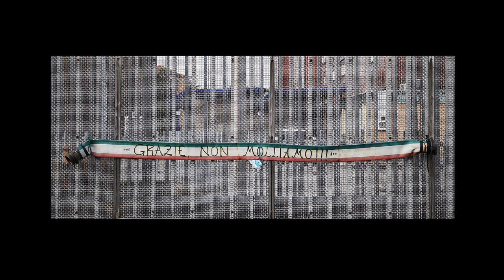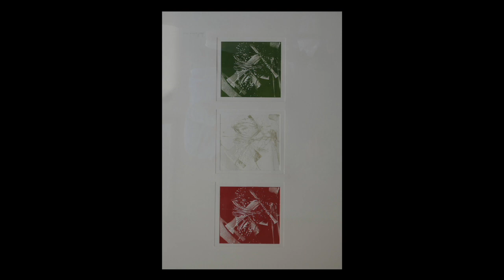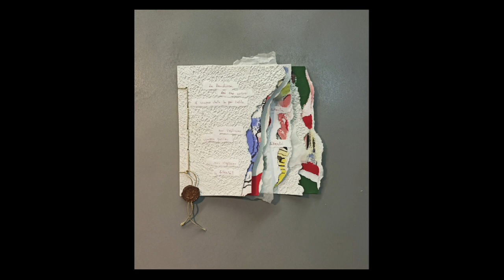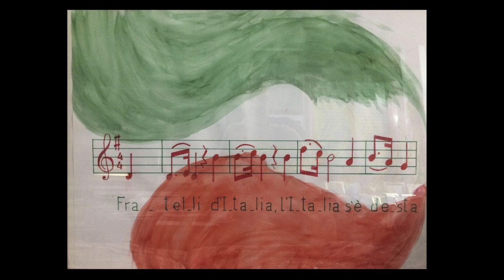225 anni del Tricolore italiano - Circolo degli Artisti di Varese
“225 anni del Tricolore italiano” Arte, Colori e Musica, Persone e Partecipazione, con il Patrocinio di:
• Ministero della Cultura
• Regione Lombardia
• Provincia di Varese
• Città di Varese
• Università dell’Insubria
• Liceo Artistico A.Frattini di Varese
• Istituto De Filippi di Varese
• Liceo Musicale Statale A.Manzoni di Varese
• GLP Gruppo di Lavoro Provinciale per la salute mentale

Organizzato da:
• Circolo degli Artisti di Varese
• Associazione Culturale Europea di Ispra
• La Varese Nascosta
• Gruppo Alpini di Varese
• Società Storica Varesina

Con il sostegno di:
• Accademia Villa Bossi – Bodio Lomnago
• Amici del Sacro Monte di Varese
• Associazione Navimodellisti Valle Olona
• Fondazione Bizzi-Granata
• Fondazione Comunitaria del Varesotto
• Lions Club Varese
• Museo Tecnico Navale di La Spezia
• Rotary Club Sesto Calende - Angera
• Rotary Club Varese - Verbano
• Trippini Sergio - Studio Bibliografico – Stampe Antiche

Quest’anno si celebrano i 225 anni della nascita del tricolore italiano e per questo anniversario abbiamo organizzato un grande evento culturale che ha coinvolto la maggior parte della Città di Varese.
Abbiamo trasformato Varese in una grande “Galleria d’arte all’aperto”, il programma ha previsto la partecipazione di 225 artisti provenienti da tutta Italia i quali hanno realizzato opere d’arte utilizzando i tre colori della bandiera italiana.

Hanno collaborato all'evento “Le Persone del Tricolore” le Associazioni ed i Corpi di:
• Associazione Arma Aeronautica
• Associazione Nazionale Marinai d'Italia
• Associazione Nazionale Carabinieri
• Associazione Nazionale del Fante
• Associazione Nazionale Bersaglieri
• Associazione Nazionale Paracadutisti d'Italia
• Agenzia delle Accise, Dogane e Monopoli di Varese
• Guardia di Finanza
• Associazione Nazionale Mutilati e Invalidi di Guerra
• Associazione Nazionale Militari C.R.I. in congedo
• Corpo Militare Volontario Croce Rossa Italiana
• Corpo Infermiere Volontarie della Croce Rossa Italiana
• Associazione della Croce Rossa Italiana
• Associazione Nazionale Polizia di Stato - O.D.V.
• Polizia Locale di Varese
• Vigili del Fuoco di Varese
• Gruppo Alpini Varese e Capolago
• Carosello Storico - Tre Leoni di Somma Lombardo
• GASAC - Gruppo Automotoveicoli Storici Carabinieri
• Istituto Nazionale Guardie d'Onore del Pantheon
• UNUCI - Unione Nazionale Ufficiali in Congedo d'Italia
• ARI - Associazione Radioamatori Italiani
• CISOM – Corpo Italiano di Soccorso dell’Ordine di Malta
• Protezione Civile di Varese
• N.M.P.I. Nucleo Mobile di Pronto Intervento

Non potendo patrocinare direttamente l'evento artistico, la Presidenza della Repubblica ha fatto pervenire tramite la Segreteria l'apprezzamento per l'evento organizzato a Varese.